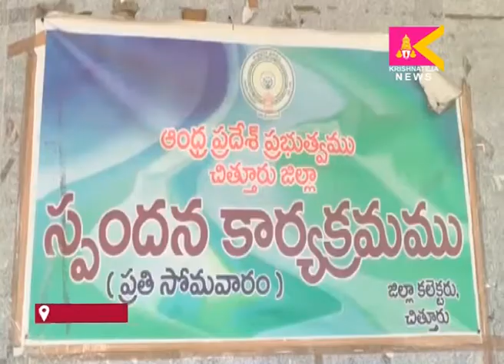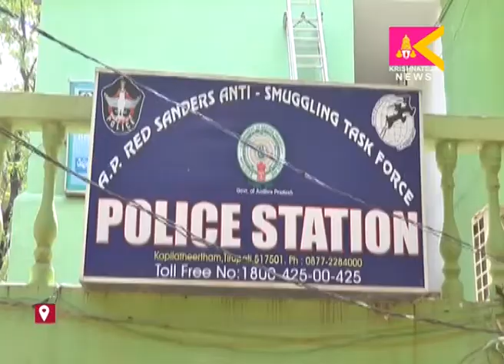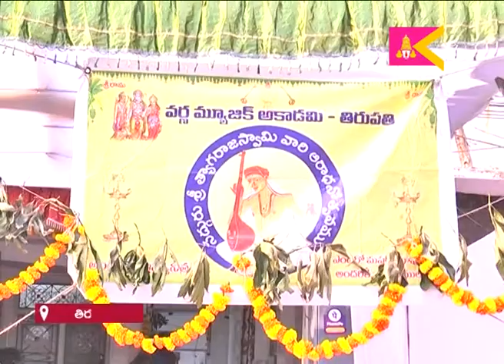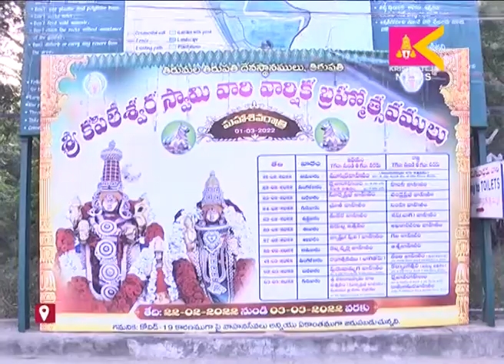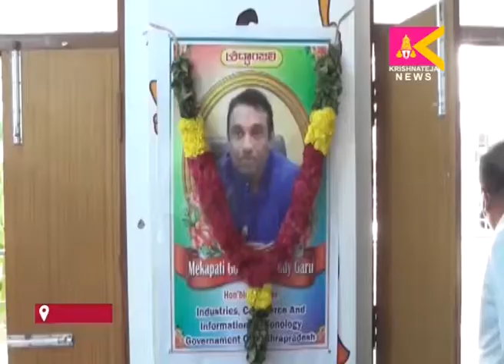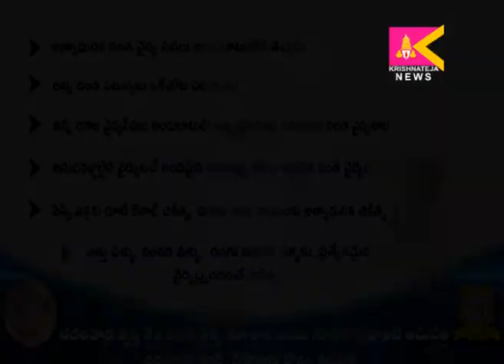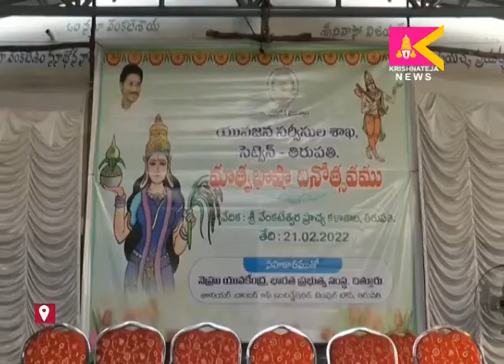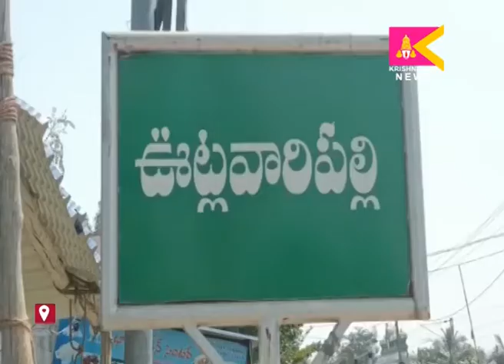21 02 2022 SITI KRISHNATEJA NEWS